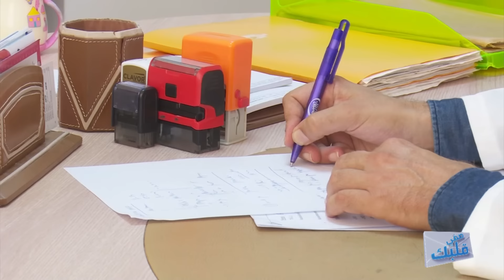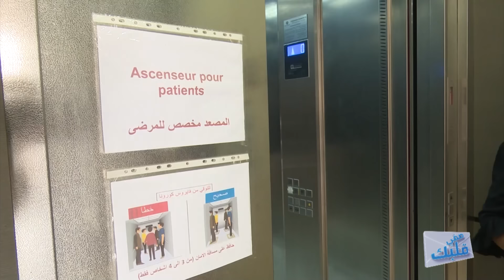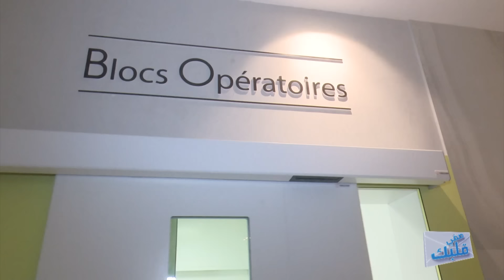Saffi Kalbek S02 Episode 29 31-03-2021 Partie 03